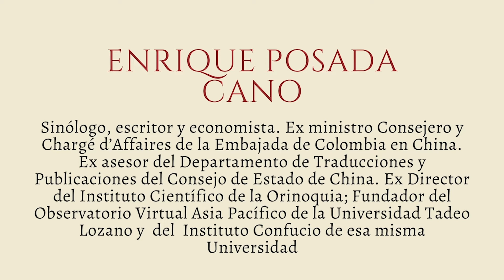OVAP | ¿Qué esperas para inscribirte al Seminario "China: Pensamiento y Filosofía"?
El objetico del seminario es dotar al participante en el curso de los fundamentos para comprender los conceptos centrales del pensamiento chino (Tao, yin yang, cinco elementos, etc…), así como su empleo en la lengua, la medicina y, en general, las múltiples manifestaciones culturales de este antiguo pueblo. Al ser China una de las civilizaciones con mayor continuidad histórica y lingüística de todo el mundo, estos cimientos serán una ventana para contar con una perspectiva general de la escritura y el pensamiento, así como para comprender la vigencia de esta cosmogonía a partir de la lectura de diversos clásicos y del análisis de las más representativas escuelas de pensamiento.

CRÉDITOS
🎥  💻  Katerina Rincón Jiménez